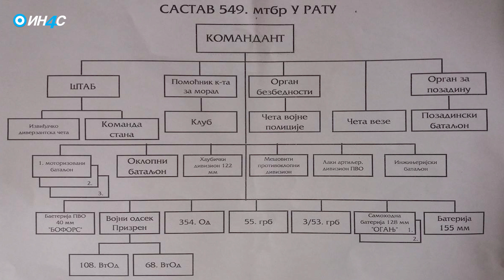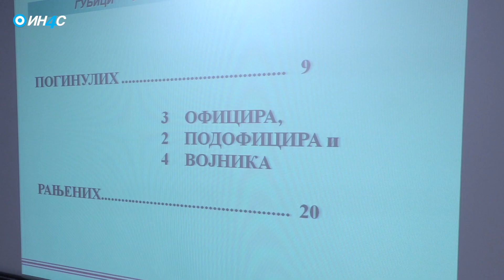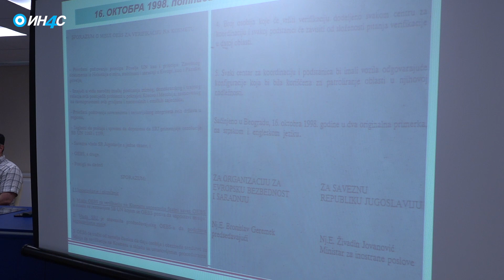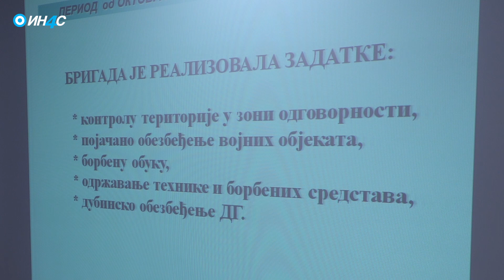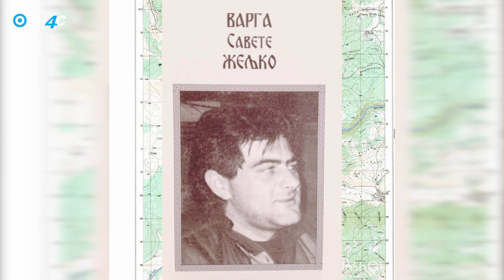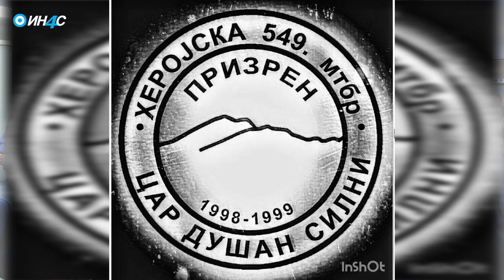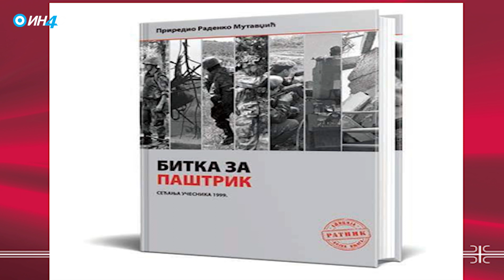ИН4С: Приче са Паштрика - генерал Стојан Коњиковац